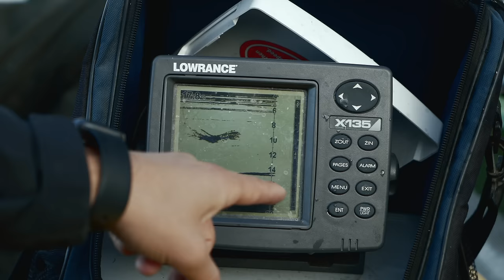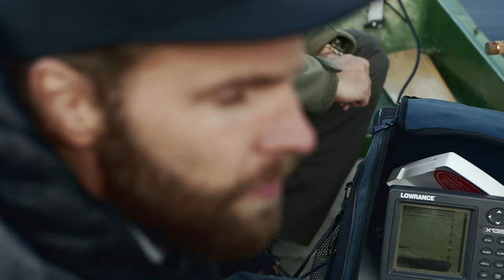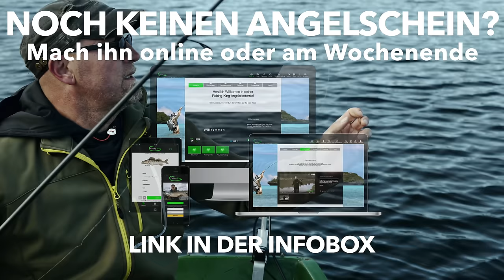Felchen-Angeln mit der Hegene-Montage + Catch & Cook 🐟🍴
Neue Fishing-King Adventures Folge mit Hubertus, Eugen und diesmal Pätrick! Natürlich wieder mit Catch & Cook, wie soll es anders sein. Es geht auf Felchen und Raubfisch, denn Pätrick hat Hubertus und Eugen dazu an ein tolles Gewässer eingeladen. Hubertus wird dabei zum ersten Mal richtig auf Felchen angeln. Ihr dürft also gespannt sein, wie er sich anstellt. Eines vorab: Die Felchen waren auf jeden Fall am Platz und es wurde gekocht! Viel Spaß mit dem Video!

SCHAU DIR AUCH UNSERE ANDEREN VIDEOS AN